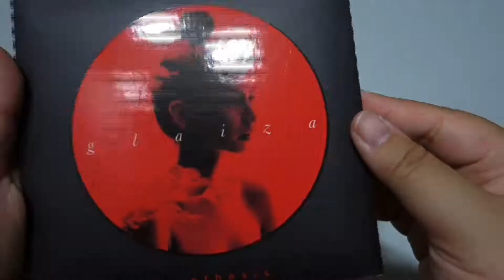Glaiza De Castro - Synthesis Album - Unpacking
Taken last August 13, 2015.